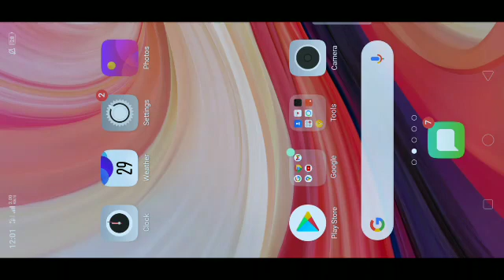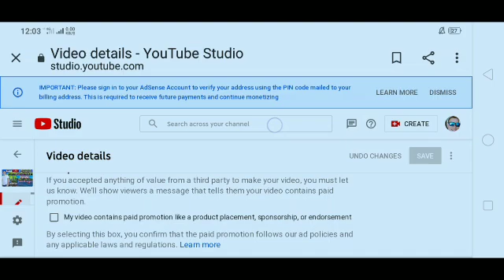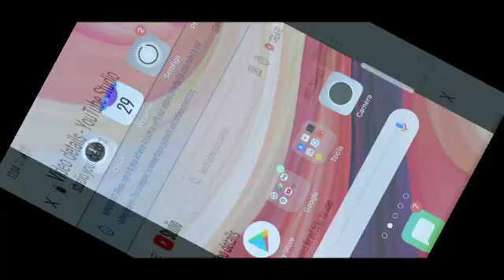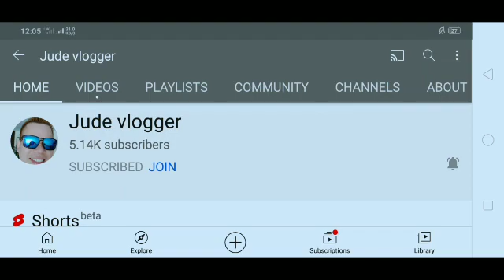Tutorial Gusto Mo ba nka private ang mga likes mo habang naka live ka watch this